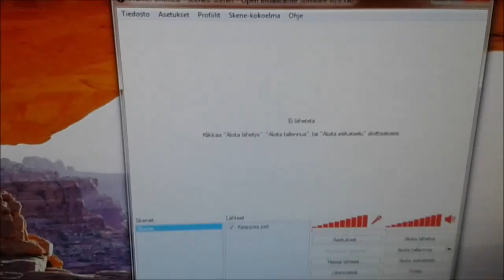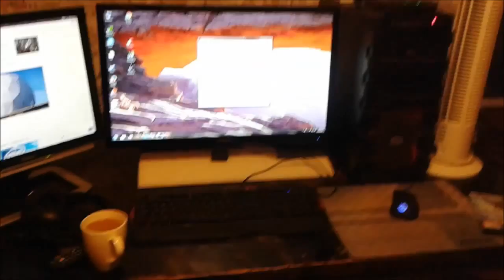21.11.2015 Lauantai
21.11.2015 Lauantai / sumppaa star wars battlefront pc streamii